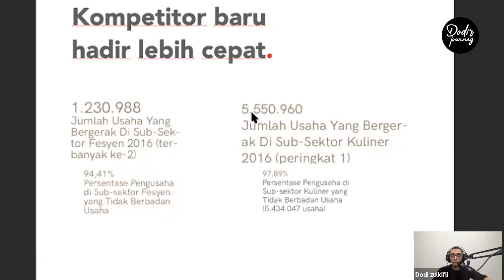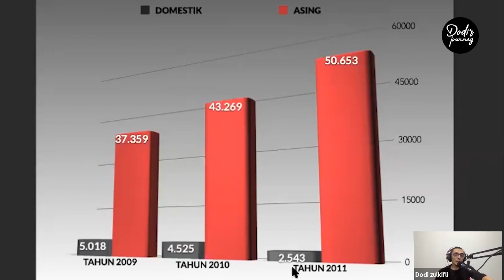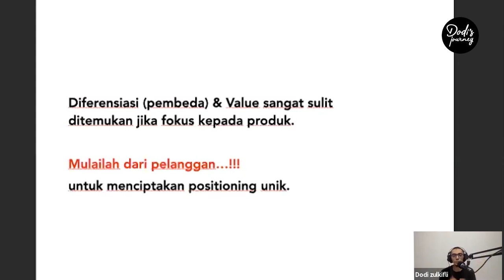⛔️ Yakin brand Anda aman? | Brand Strategi UKM Dodi Zulkifli